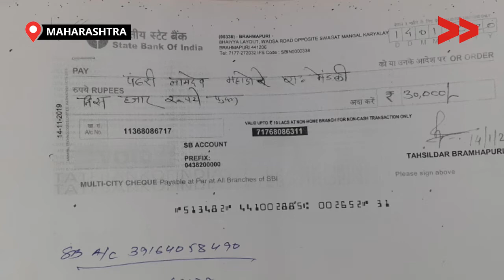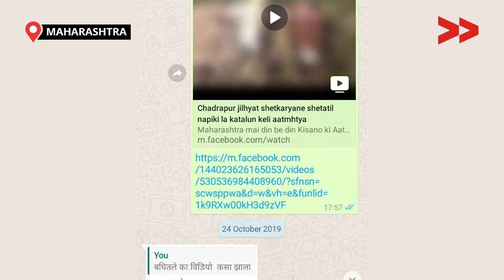IMPACT | The family Paid Loan from the Compensation Amount Received after the Suicide of Namdev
In Maharashtra day by day, the number of farmer suicide is increasing. Due to failure in agricultural production and the accumulating bank loan in Mendki village from Chandrapur district.
Farmer Namdev Maha Dhore died after committing suicide by jumping into the well.

He was has taken a loan from the bank and other Bachat Gat which was around 1- 1.5 lakh when he died and after 5-6 months Namdev's family got compensation of 1 lakh rupees from tahsildar's office and because of this Namdev's family member able to pay back the loan.

Community Correspondent Krupakar Chahande reports from Chandrapur, Maharashtra for Video Volunteers.  Learn more about Krupakar Chahandeand see other videos of his